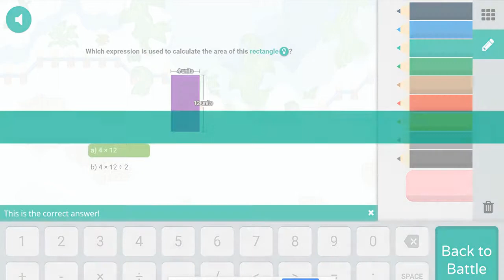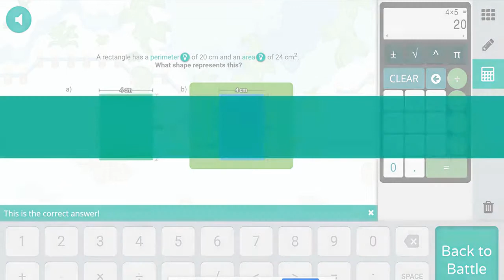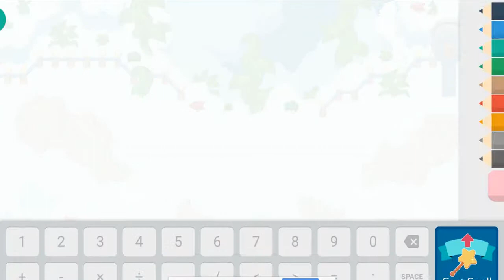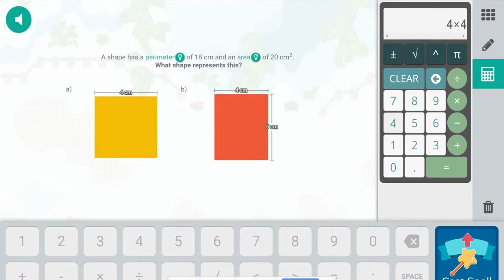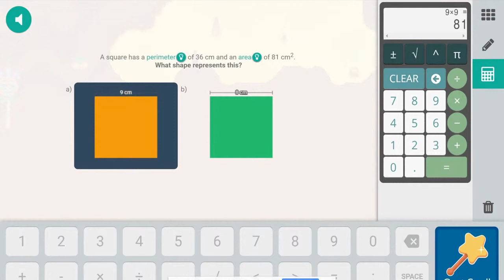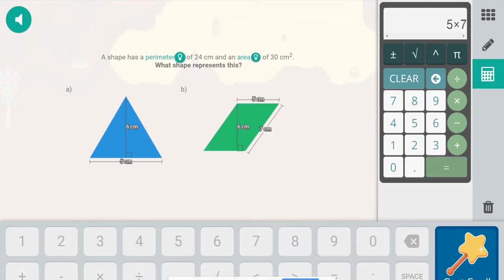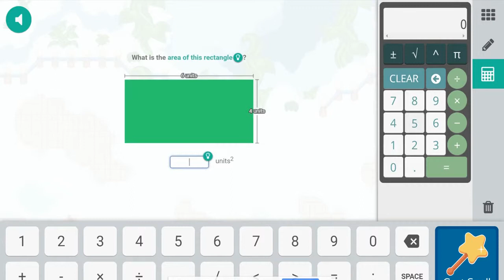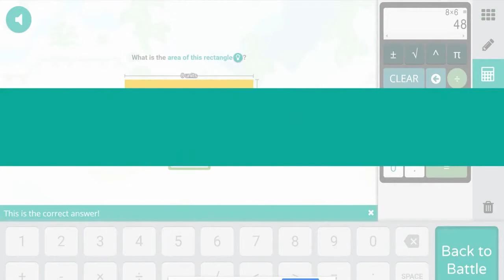Prodigy Cardinat Titan Battle and Paying with Friends! #16 2019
First, I say that I'm playing with my friend. Later, I battle the Titan, but an error occurs and we have a different battle with the Titan. Then we go to Skywatch and  finish some tasks. We also battle Pippet and a dark wizard. What a great time!

Watch to figure out what happens next in our adventure